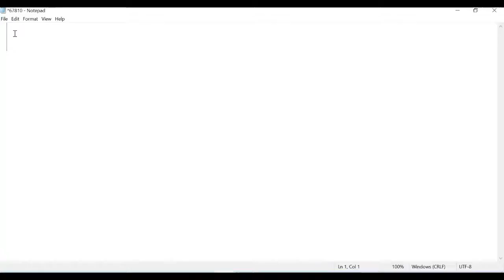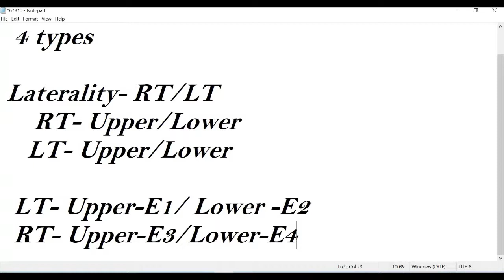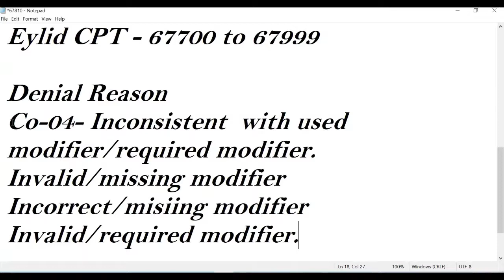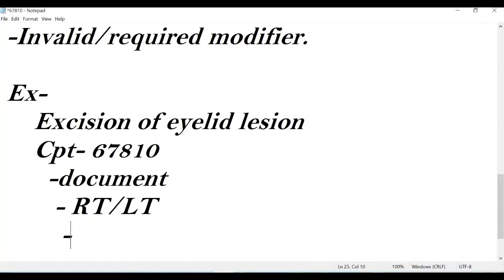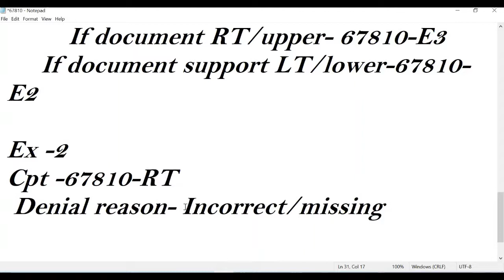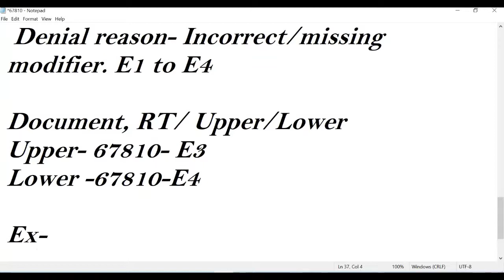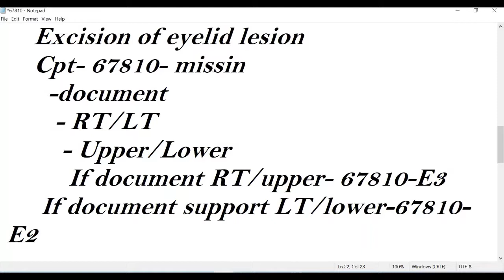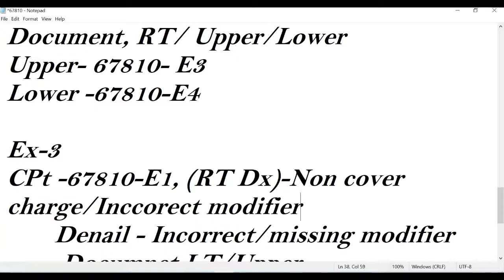14 Medical Coding Denial - Eyelid Modifiers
Eyelid Modifiers